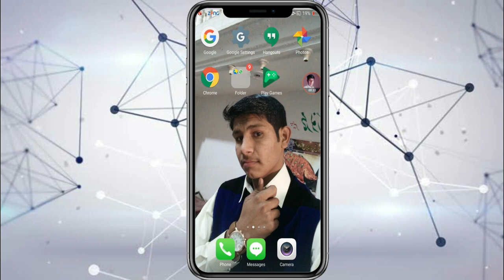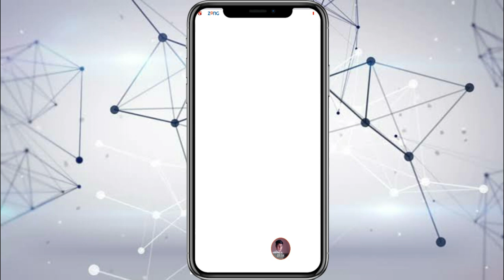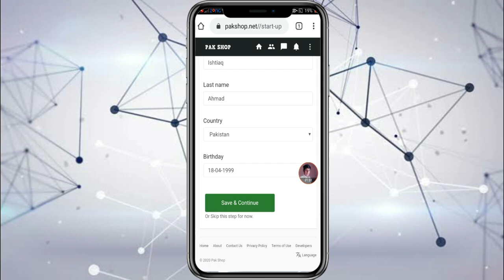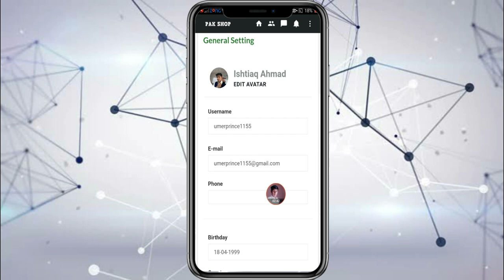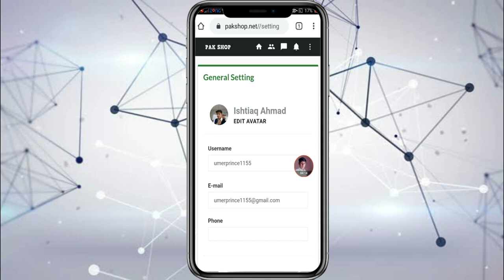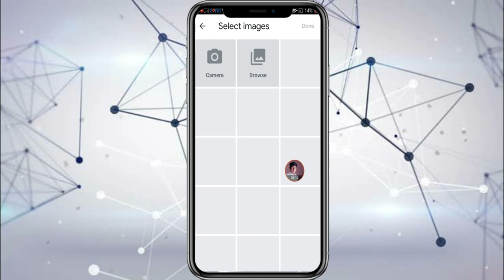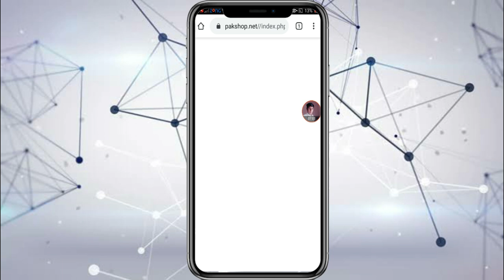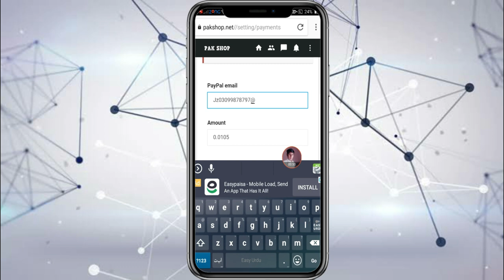How To Earn Daily 2k Online In Pak 2020 In Urdu Hindi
Link
* DailPlanetne Earn
* Online Daily EarnsiteOnline Daily Earning
* Earn Online
* Online Earn
* Online Earning